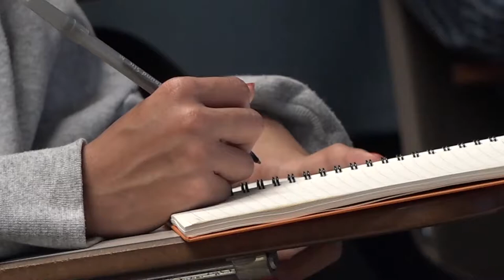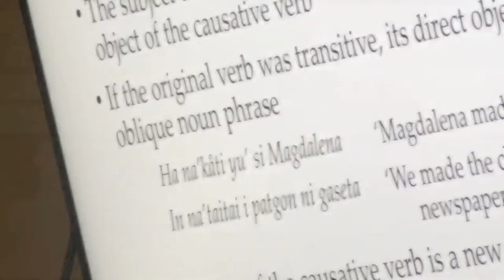Linguist holds Chamorro language presentation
Dr. Sandra Chung, a retired linguistics professor from the University of California, has been studying Chamorro since the 1970s and remains one of the few academics who research the language in the world. In a presentation at the University of Guam, Dr. Chung discussed her proposal that challenges the 1973 book “Chamorro Reference Grammar.”